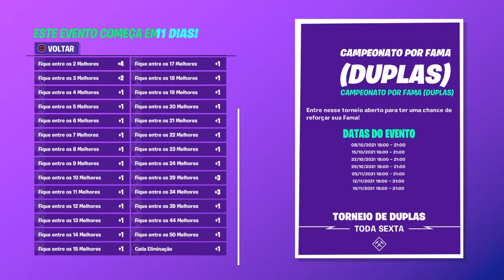fortnite campeonatos da temporada 8 anúnciados (hype night duo?)